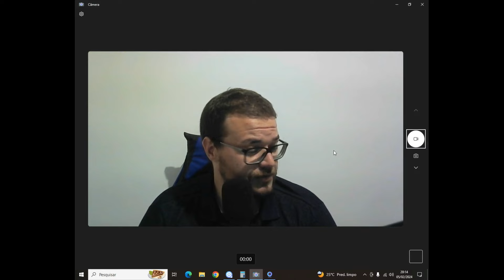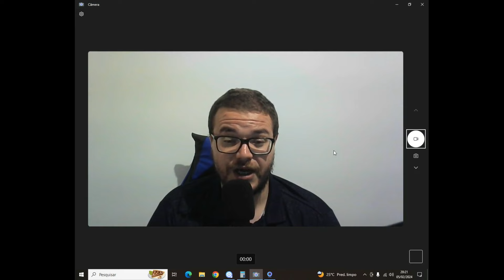Renda Fixa é a Melhor Escolha?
Renda Fixa é a Melhor Escolha? ❤️ Curso Sobre Investimentos

Será que renda fixa é a melhor escolha ou não, bom depende do perfil de investidor, se o perfil de investidor for de conservador a renda fixa é a melhor escolha.
Mas se o perfil de investidor for de moderado, a renda fixa faz parte da sua carteira sendo geralmente metade, nesse caso dependendo é a renda fixa melhor escolha como pode der bolsa de valores, no Perfil Arrojado que é que corre mais riscos geralmente não é a melhor escolha renda fixa mas sim investimentos com maiores riscos e maiores possibilidades de rendimento.

LUCAS